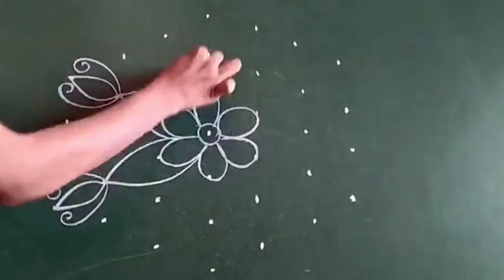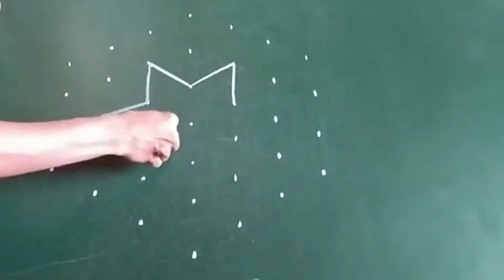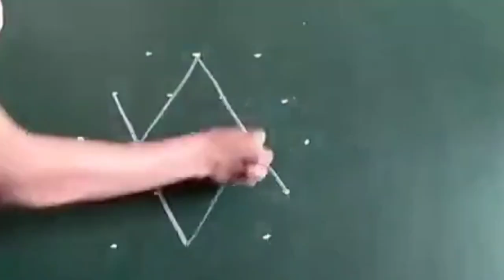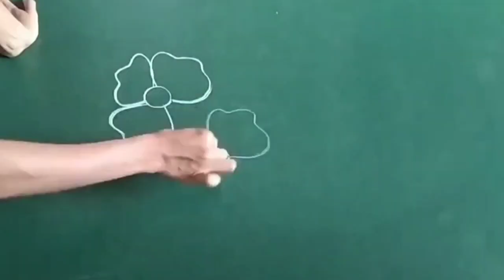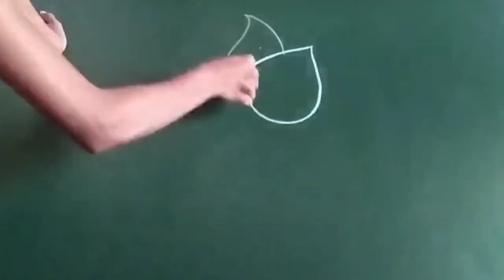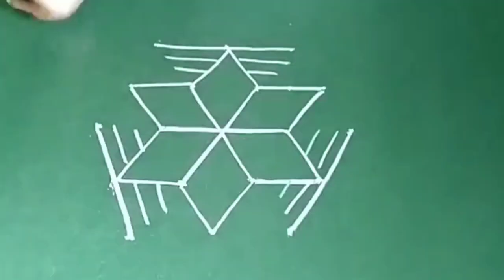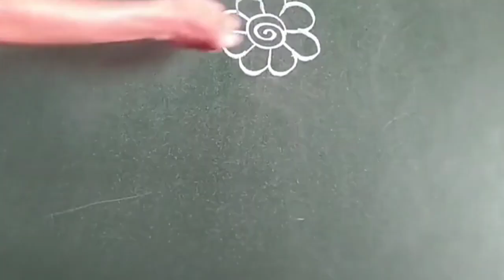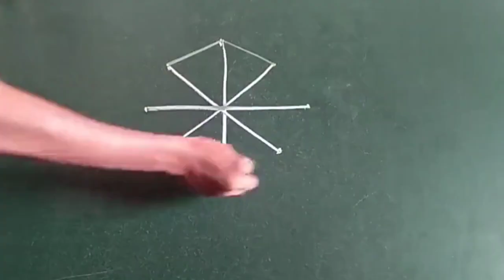Easy Rangoli Designs|సులభమైన రంగోలి డిజైన్‌లు....